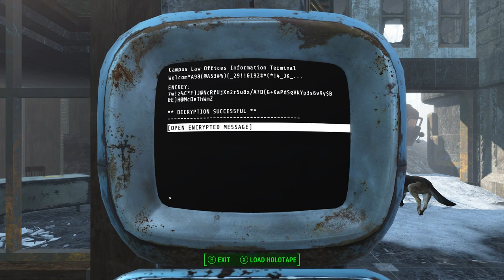05 - Fallout 4 Let's Play - Kofi Carter - NCR Ranger - Clearing Out The Corvega Plant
Hello welcome to my playthrough of fallout 4 where we will be playing as Kofi Carter an NCR Ranger sent to find out whatever he can about a mysterious robot found among his squad.

A few small rules before I start, my character is not proficient in the use of Power Armor, He will not be able to use Power Armor until he is given a suit by either the brotherhood Of Steel or the Atom Cats (Where he will be shown how to use it when he is given it)

I will be doing let's builds for each of the settlements as separate videos, all settlements built during these let's builds will be incorporated into the game as well.